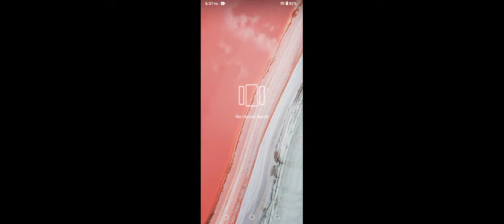game ka pahla level/game ka pahla level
game ka pehla level/game ka pahla level

game ka pahla level hai

gaming channel
first level on YouTube
my YouTube channel name is
best gaming channel